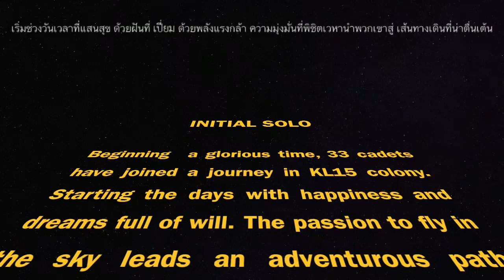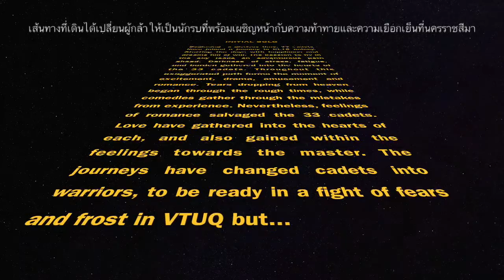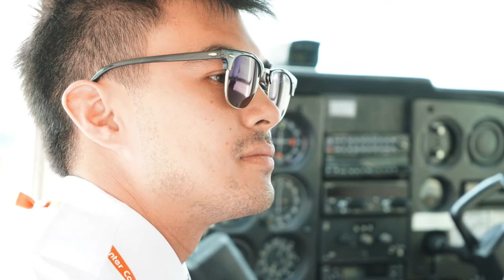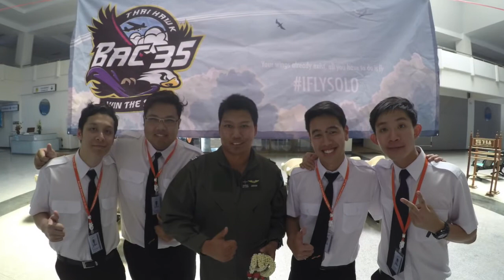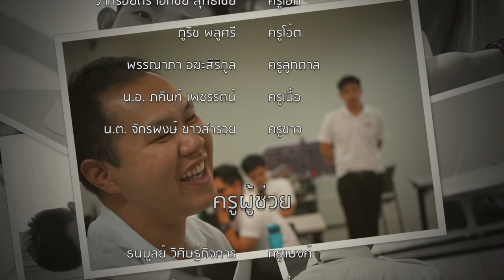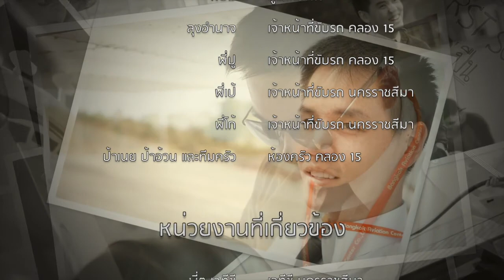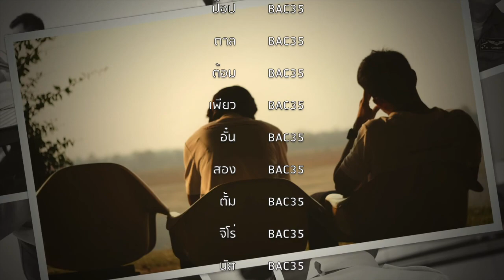BAC35 : WE FLY SOLO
BAC 35 : Win The Sky
Initial Solo @VTUQ
8-26 Feb 16
Credit:
- Thank Pitisuwannarat
- BAC35's Friends